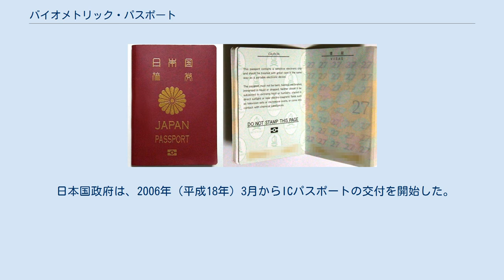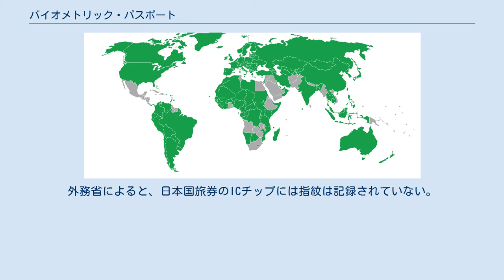バイオメトリック・パスポート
バイオメトリック・パスポートの発行国 導入済み 将来導入予定 バイオメトリック・パスポート (英語: Biometric Passport) とは、生体認証技術を個人情報記録のために利用したIC旅券である。
電子旅券、電子パスポート、ICパスポートなどとも称される。
 IC旅券の仕様を定めている国際民間航空機関 (ICAO) では、IC旅券にバイオメトリックデータを記録する際には、顔画像を搭載することを必須事項とし、指紋画像と虹彩画像の搭載を、各国家の任意事項と定めている。
 記録される顔画像は、パスポートに貼り付けられる顔写真と同じ画像である。
しかし、写真は切り貼りなどの加工により、偽造される恐れが有るのに対し、ICカード内に電子的に記録されている顔画像を書き換えることは技術的に困難であるから、両者を比較対照することにより、偽造を見破ることができる。
 バイオメトリック・パスポートと称してはいるが、実際には生体認証技術は用いられておらず、上記の様に電子的に記録された顔画像を、ICカードリーダーで読み込んだデータを、パソコンのディスプレイに表示して、係官が目視でチェックしている状況である。
パスポートの表面記載事項に対する偽造防止（なりすまし）には効果を発揮しているが、本来目指していた「生体認証技術」を用いた、自動的な機械による高精度の本人確認が、今後の課題である。
 ただし、記録が必須となっている顔画像を用いた生体認証は、高精度な本人確認をおこなうことが困難とされており、実効的な認証精度を期待するには、オプションとなっている指紋・虹彩、あるいはその他の生体情報の利用が必要である。
しかし、これらは「オプション」であるために、利用が全く進んでいないのが現状である。
 たとえば、アメリカ合衆国ではUS-VISITにより、入国する外国人の両手10指の指紋登録を必須としていたり、日本の空港でも、入国する外国人にJ-BISの指紋登録を必須事項としていたり、日本国旅券所持者向けに自動化ゲートの利用申請（任意）を行うと、指紋登録が可能だったりするが、ここで採取された指紋情報は各自のIC旅券の内蔵チップに記録されるのではなく、各国が独自に管理するサーバに記録されるだけである。
 もちろん、指紋情報の国際間の相互交換は行われていない（一部の犯罪捜査などを除く）ので、ある国家で指紋登録していても、他国では利用することはできない。
たとえば、日本出国時に指紋登録済みの人でも、アメリカ合衆国入国時には改めて指紋登録しなければならないし、その逆（J-BIS）も同様である。
 RFID（32 kb 以上）ICカードに記録され、近距離無線通信技術により、記録されたデータの読み取りを行う。
 RFID規格 (ISO/IEC 14443)、ICカード規格 (ISO/IEC 7816)、IC旅券規格 (ICAO Doc 9303) などにより規格化されている。
 バイオメトリック・パスポートは、欧州、北米、環太平洋地域などでも既に発行されている。
 日本国政府は、2006年（平成18年）3月からICパスポートの交付を開始した。
ICカードは旅券冊子中央に綴じ込まれた英語: “DO NOT STAMP THIS PAGE”（このページにスタンプ捺印をしないこと）の注意書きのあるプレートに埋め込まれている。
外務省によると、日本国旅券のICチップには指紋は記録されていない。
 ^ “Q ICチップには何が記録されるのですか。指紋も記録されますか。”. 外務省 IC旅券FAQ. 2013年7月10日閲覧。